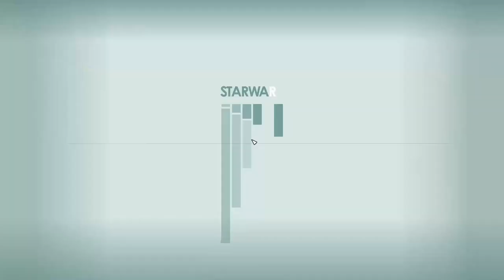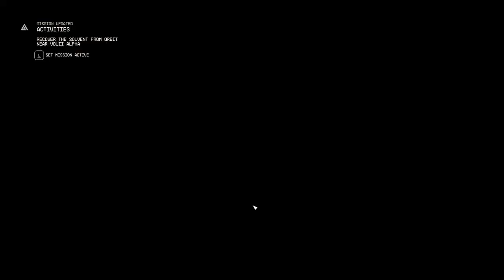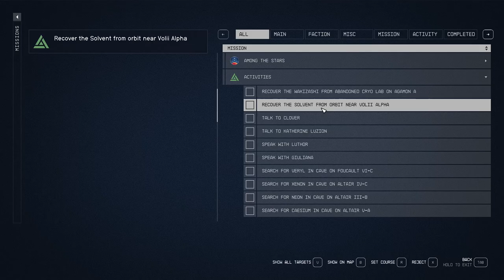Coffee and a Show - Starfield 173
Our first job as a Ryujin employee is to get the coffee but our trip to Terrabrew is not as mundane as one would think. We get accosted by a young buck called Tomo, who fancies his chances against the THICC BOI! Once he's been dealt with, it's back to the office to hand over the coffee order and see what our next task is.